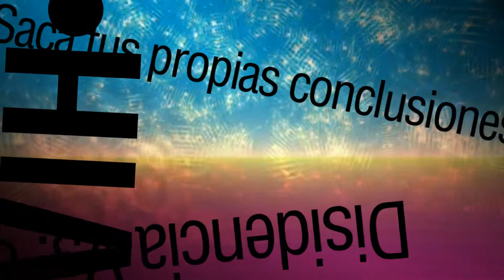ADN artificial: ¿Una terapia universal contra el cáncer, el ébola y el VIH?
VIH-SIDA Disidencia Vs. Oficialismo

•Este canal de YouTube pretende informar de las noticas que se gestan sobre el VIH-SIDA en el mundo entero en idioma español, tanto informes de los denominados disidentes como de aquellas personas que defienden el tema, con la idea de que tu decidas que es lo mejor para tu vida o la de las personas que son detectadas cero positivas…

Científicos han descubierto cómo crear cadenas de ADN que imitan enfermedades. Según afirman, el tratamiento podría ser clave para derrotar enfermedades como el cáncer, el ébola, la gripe, la hepatitis y el VIH.

NORMAS de la comunidad VIH-SIDA • Escribe lo que gustes sobre este tema recuerda que este canal está diseñado para que tu aportes y entre todos discutamos de los temas que aquí se mencionan, somos una comunidad incluyente, plural y que no discrimina, siempre buscando el respeto de todos los que aquí estamos dialogando para consolidar nuestras ideas, por favor respeta a todos por igual y no busques imponer tus posturas más solo exponlas con total libertad.

• Visita nuestros enlaces, que nos ayudan a ayudar. Un click tuyo puede representar una moneda para un necesitado, DIOS te bendice

• Con la nueva Tarjeta Xapo usted tiene lo mejor de ambos mundos Bitcoin´s y Dinero Real... Todo en la palma de su mano.